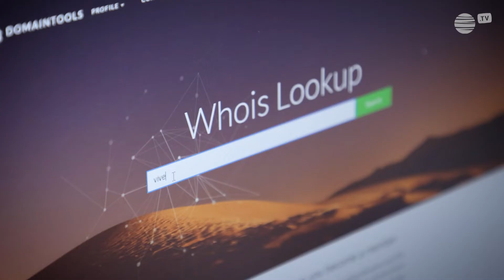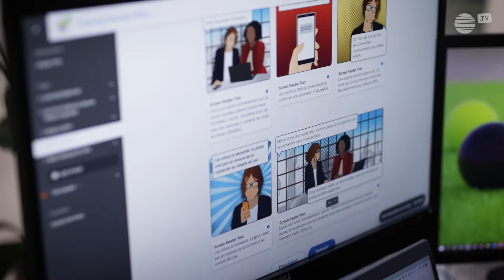[Derrière le grain, des métiers] Edouard, ingénieur cybersécurité chez VIVESCIA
Edouard, ingénieur cybersécurité, nous présente son métier.